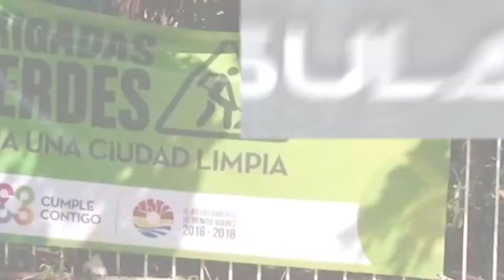Legislatura Local con bajo rendimiento